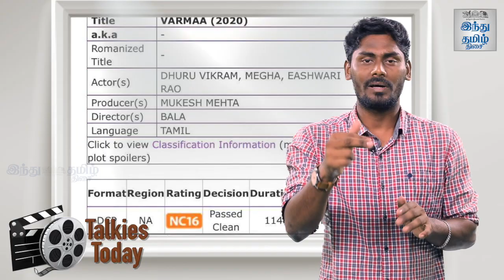BREAKING - Varma Release issue: Censored in Singapore! | Talkies Today Episode 47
முடியாத 'ஆதித்ய வர்மா' பஞ்சாயத்து: 'வர்மா' படத்தை சென்சாருக்கு அனுப்பிய தயாரிப்பாளர்! - டாக்கீஸ் டுடே 47

BREAKING - Varma Release issue: Censored in Singapore! | Talkies Today Episode 47 | Varma | Adithya Varma | Bala | Vikram | Dhruv Vikram | Mukesh Mehta | Gireesaaya | Megha | Easwari Rao | Banita Sandhu | Priya Anand | Hindu Tamil Thisai |